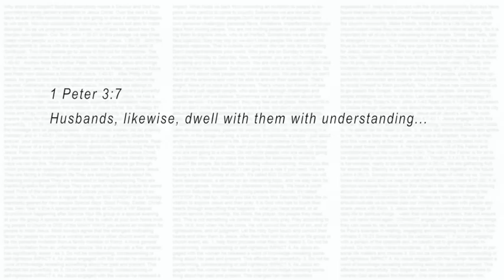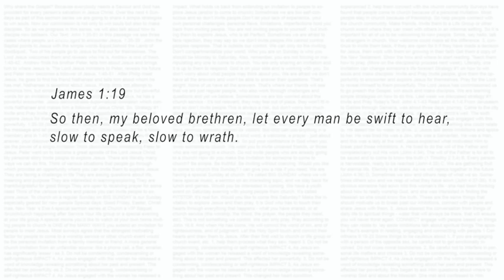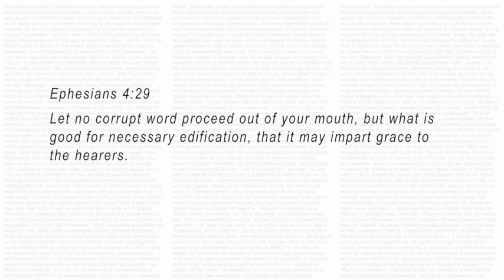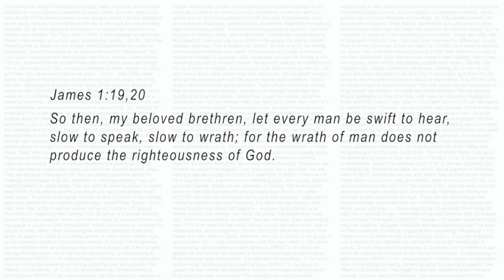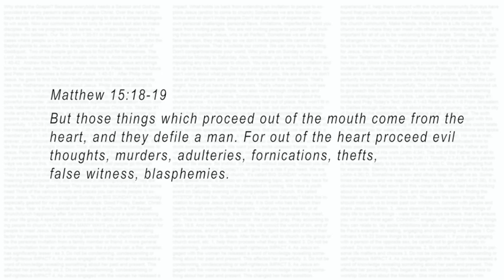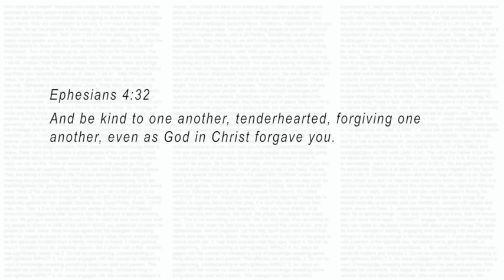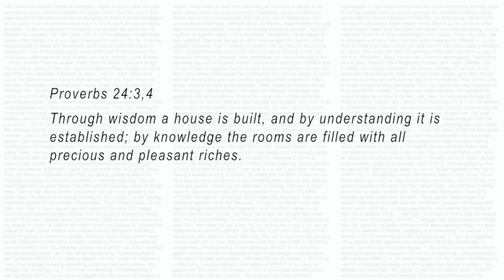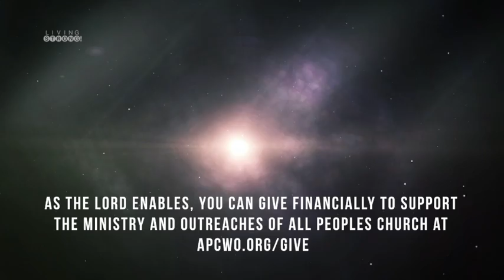E-240: Marriage & Family - Q&A : Part 2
On this Q&A episode on Marriage and Parenting we've invited 2 counsellors from Chrysalis Counseling who've attempted to answer questions biblical perspective on communication and resolving conflicts within marriage. What's more? A one-on-one with 4 couples about a day in their life.

Featured in this episode:
* Ps. Ashish Raichur and counsellors Ranjini Isaac, Jean George